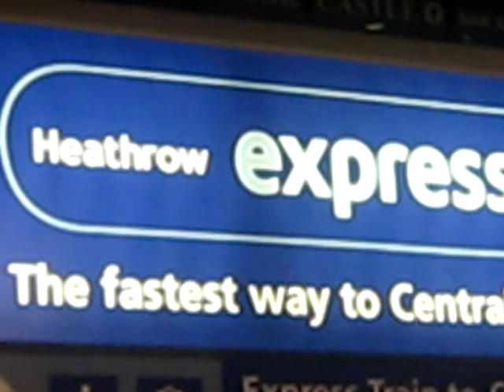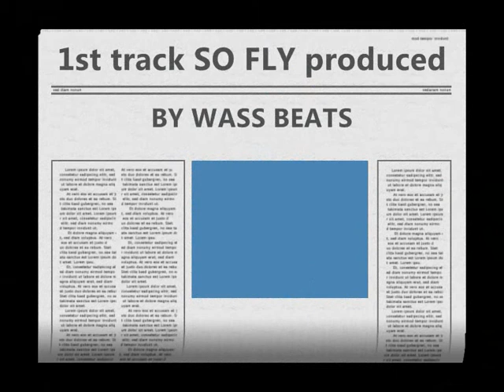Modenine - In UK V Blog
ARRIVAL TO HOTEL